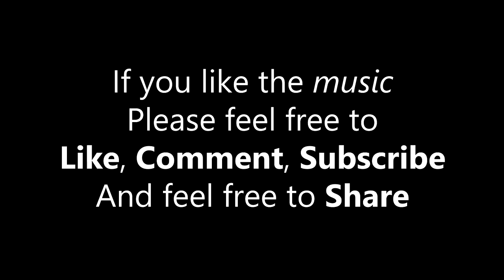Winter Ice Cream Land by Michel Chaman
A piece originally meant for a banana platformer game where you avoid falling ice cream so you don't become a banana split. This piece was meant to have a wintery, candy, ice cream feel to it.
Instrumentation: Glockenspiel, Vibraphone, Piccolo, Cello, Double bass, French horn
Made in ableton.
You can use this piece w/ attribution.

Soon™

Resources

Snow Anim:
Free B Roll provided by Videezy:

Tunnel Image by:
Photo by Aldiyar Seitkassymov from Pexels